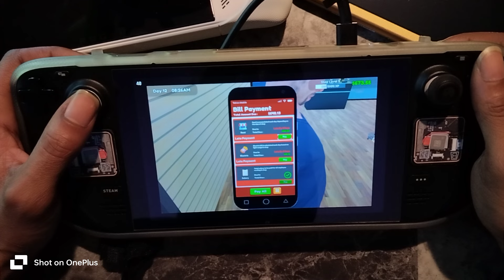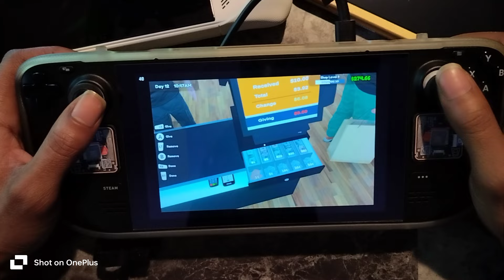Steam Deck: TCG card shop simulator!